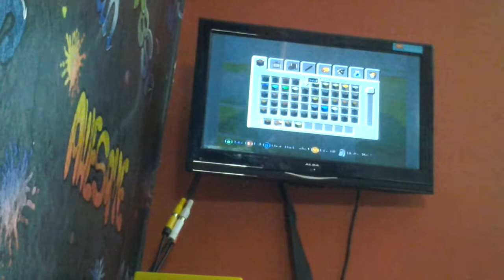Is herobrien in my world ???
In this video I find something strange in my world and before I made this video I saw a figure walk into the woods and when I walked in their it was gone. ,